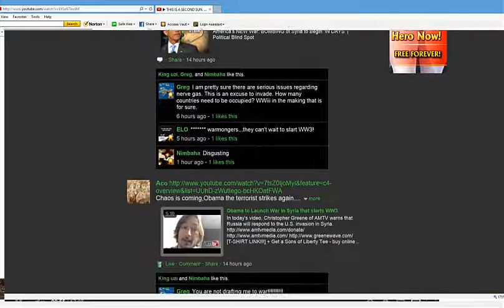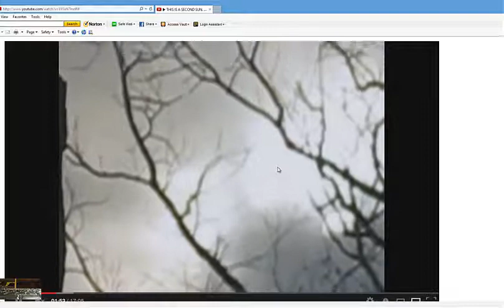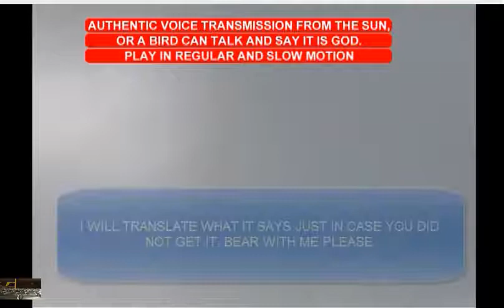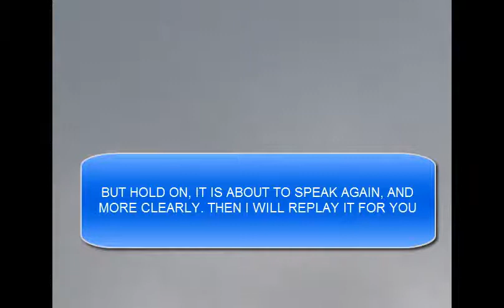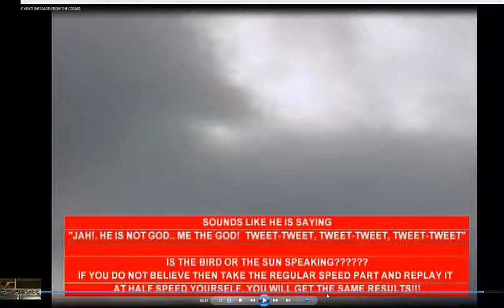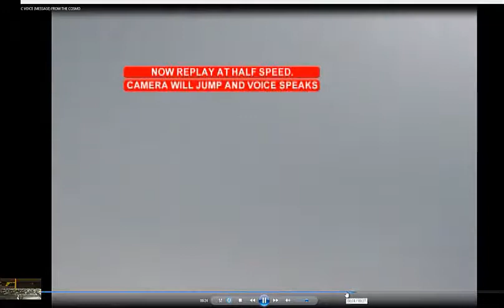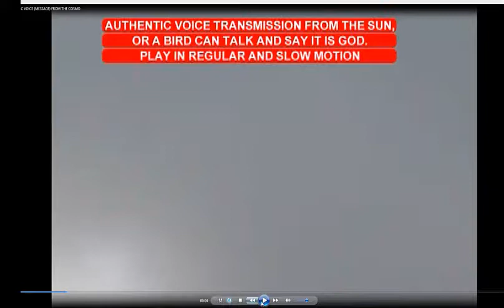AUTHENTIC VOICE TRANSMISSION FROM THE DIVINE, AN ALIEN SHIP, OR A BIRD CAN CLAIM TO BE GOD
UPLOADED FOR MY FRIENDS AT AWAREPALACE.COM